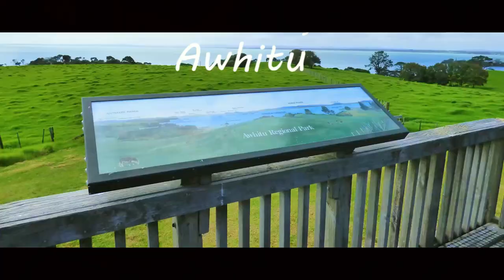Tasman Lodge Awhitu